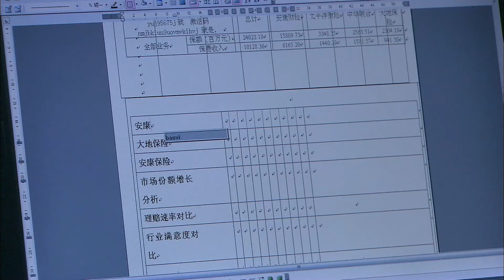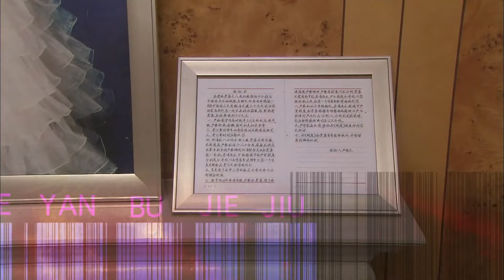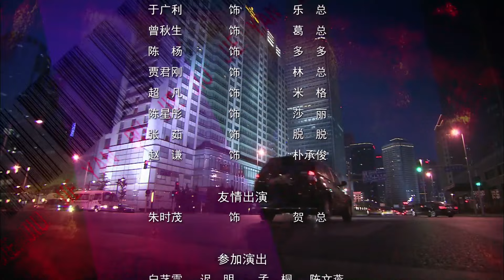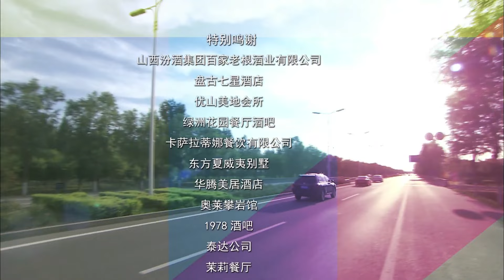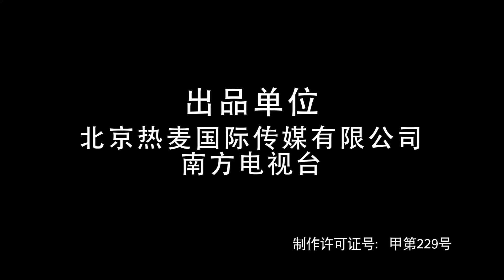【中国好剧】《上流生活》第07集 | 副总裁纵横商场十几年却面临着双重打击，独自带着儿子从底层打拼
导演：朱时茂
主演：朱时茂、刘雅瑟、英达、杨恭如、乔任梁、邬君梅、莫小奇、梁天
《上流生活》讲述广告公司副总严保久，凭借惊人酒量纵横商场十几年，喝出了房子喝出了车子，让一家人过上了富足的生活。然而，一次在酒桌上，严保久醉酒签错了合同，酿成大错。福无双至，祸不单行，当晚大醉的严保久有阴错阳差的走错了家门，与素不相识接同样宿醉的过气女演员白兰睡在了同一张床上。
一场宿醉，不仅使人处中年，事业正在上升期的严保久失去了工作丢了饭碗，更令他原本和谐的家庭生活也陷入了“第三者”插足的危机…面对人生突如其来的变故，严保久将如何度过难关，重新振作起来；烟和酒又会在接下来的故事中给主人公带来什么样啼笑皆非的状况呢。